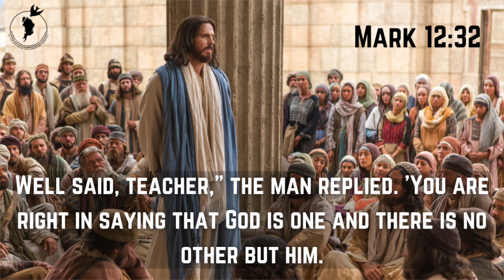Just One God | Daily Scripture Reflection | 3rd June 2021 | Mr. Audie Dcruz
Mr. Audie Dcruz
 Central Zone
Jesus the Good Shepherd Prayer Group
Prayer group member.